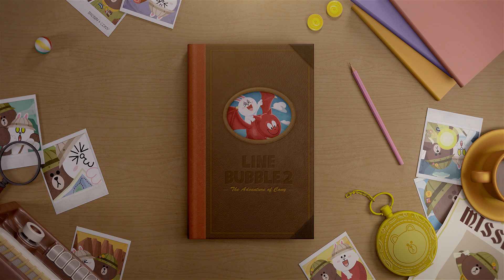[LINE Bubble2] ร่วมผจญภัยสุดตื่นเต้นกับโคนี่!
สนุกเเบบเต็มพิกัดกับการระเบิดบับเบิ้ลใน LINE บับเบิ้ล 2 ได้แล้ว! ร่วมผจญภัยสุดตื่นเต้นกับโคนี่ เพื่อตามหาบราวน์ด้วยกันเลย!